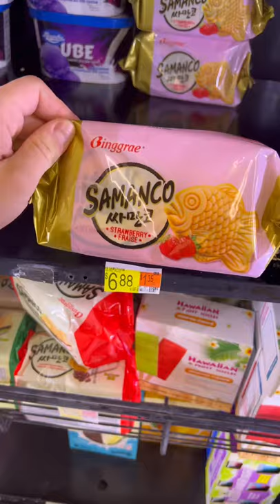Walmart in Hawaii……